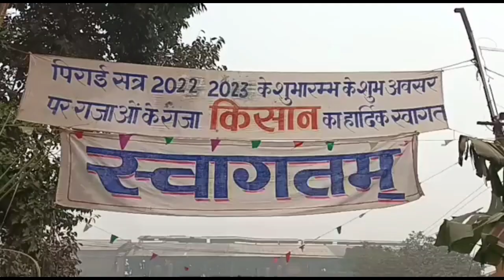आरएलडी जिलाध्यक्ष की बदजुबानी पर आखिर क्यों बड़के गन्ना मंत्री व विधायक, दिया मुंहतोड़ जवाब